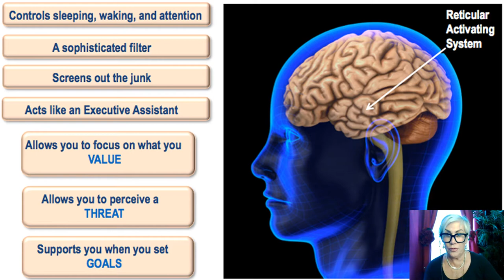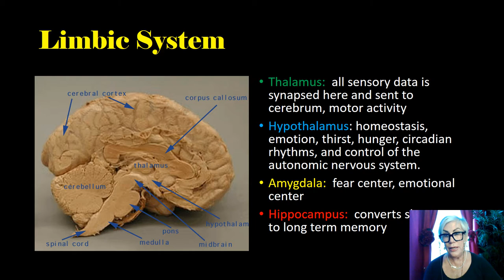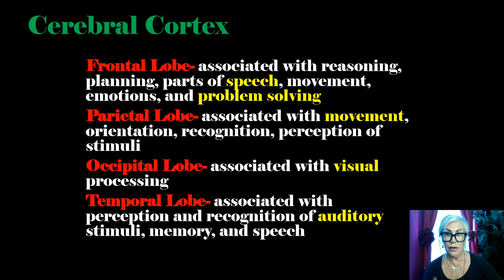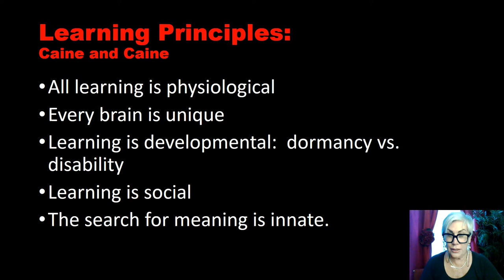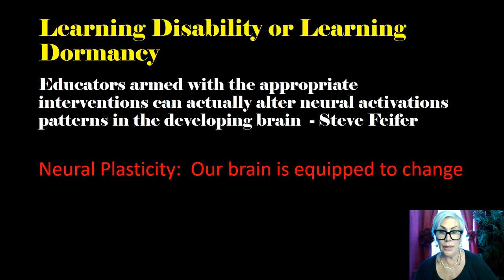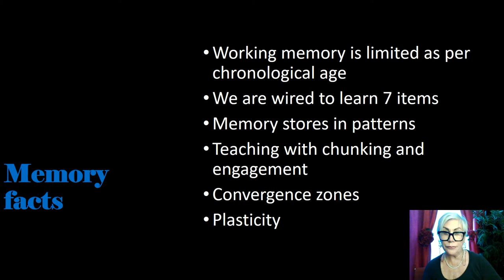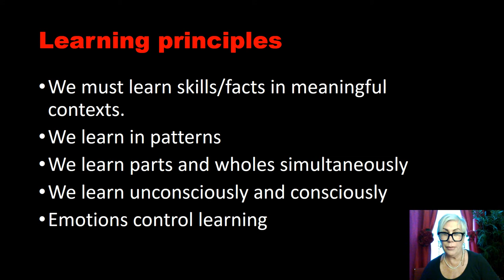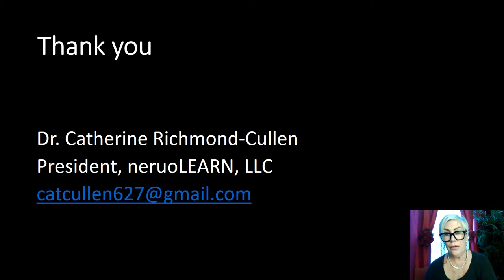Neuropsychological Applications to Teaching & Learning, Dr. Catherine Richard-Cullen